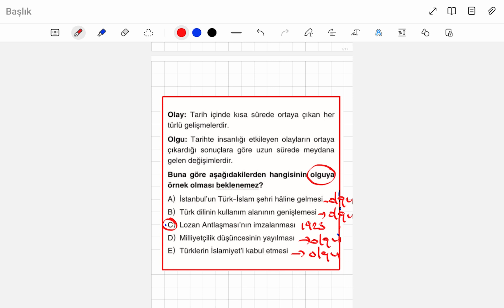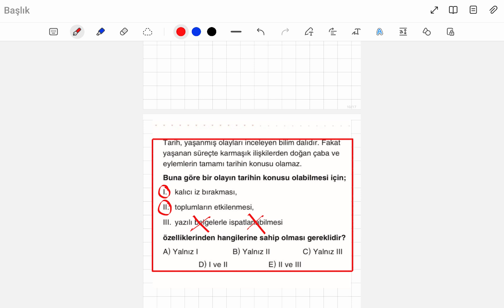TYT Tarih Tarih ve Olay ve Olgu Tarihin Konusu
Merhaba arkadaşlar ben Özgür Demir. Bu videomda sizlere Tarih ve Zaman ünitesinden Olay ve Olgu Tarihin Konusunu sundum. İyi seyirler